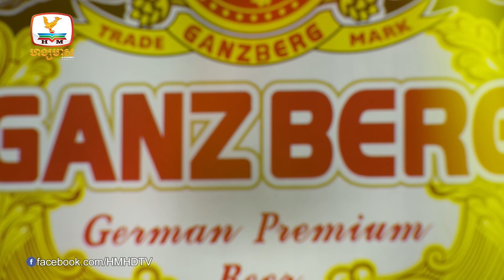មួយស្ដាយម្នាក់!! (ស៊ូឃ្លាត - វង្ស ដារ៉ារតនា ft. ជាតិ សុច្ចកា)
បទ៖ ស៊ូឃ្លាត
ច្រៀងដោយ៖ វង្ស ដារ៉ារតនា ft. ជាតិ សុច្ចកា
► ទស្សនាវីដេអូនៅលើ YOUTUBE : youtu.be/0kgBtPGNF8Y